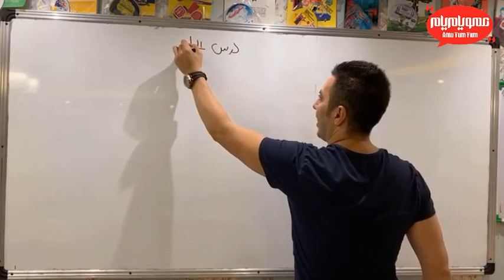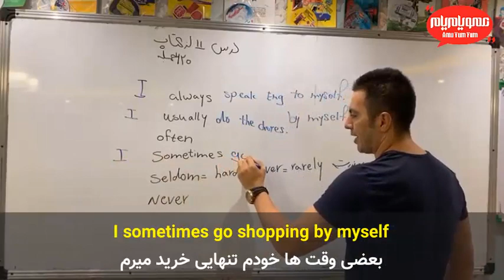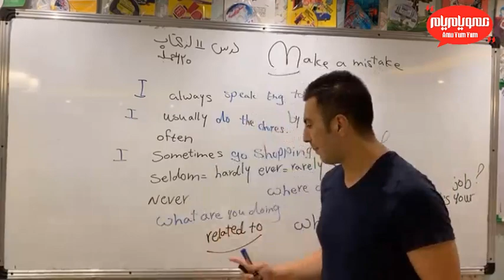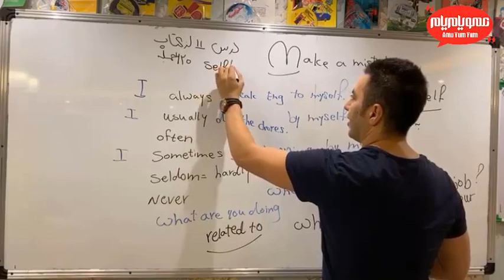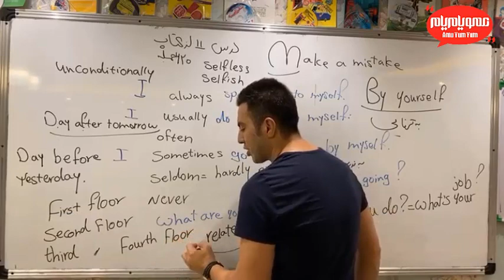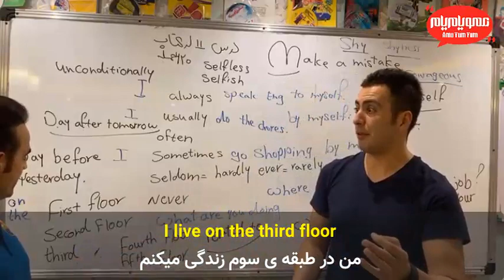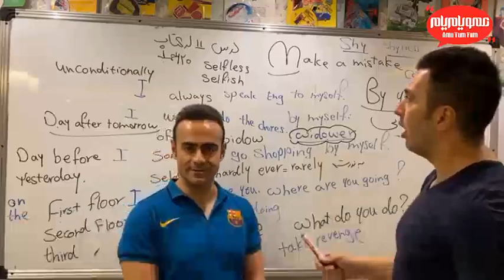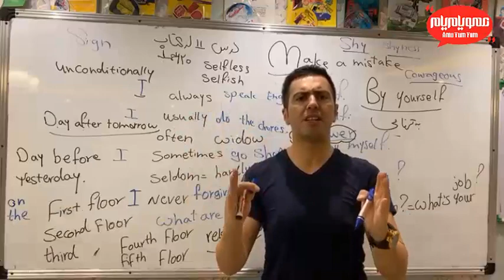۹ راز مهم در قید های تکرار که خیلی کاربردی 👌تا اخر تماشا کنید